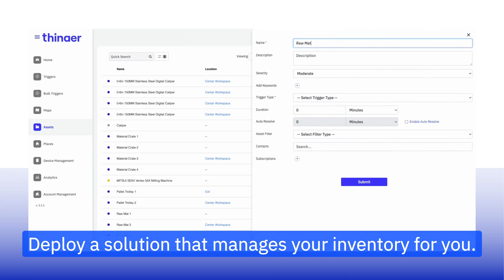IoT in Healthcare: The BEST Kept Secret in Medical History?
Optimize your hospital operations with advanced indoor location tracking and equipment management solutions that streamline asset maintenance processes. Our medical device innovation helps healthcare facilities monitor critical assets while patient monitoring ensures optimal care delivery. Experience comprehensive hospital equipment with names and pictures in our easy-to-use interface. ✅